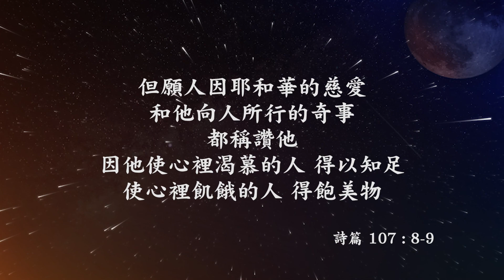守護台灣 疫起來禱告_美華師母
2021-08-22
感謝神 在疫情中保守每一間教會
讓弟兄姐妹能從網路或各種方式 不停止聚會
求主 在即將恢復實體聚會 時
更加的保守每一間教會、每一位牧者、傳道人
心中滿有平安